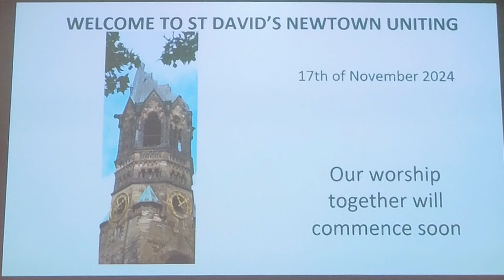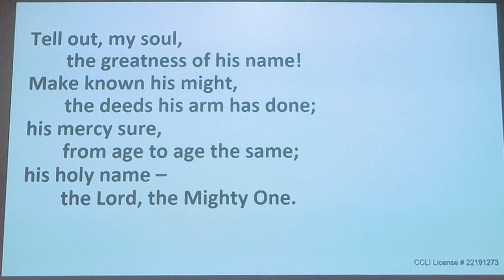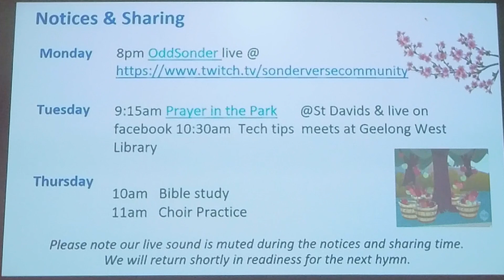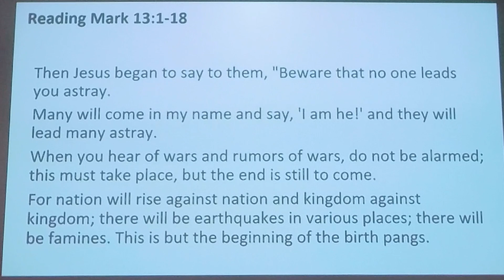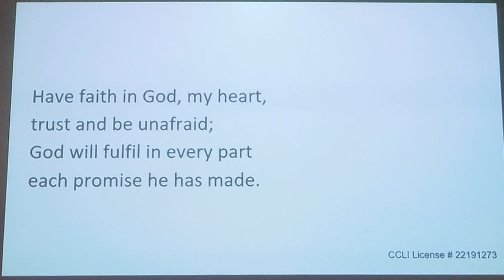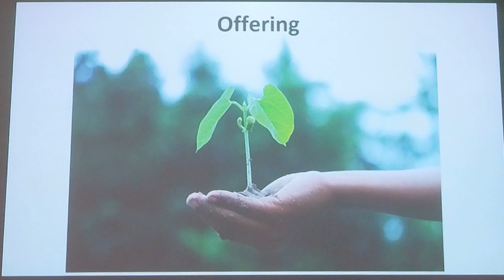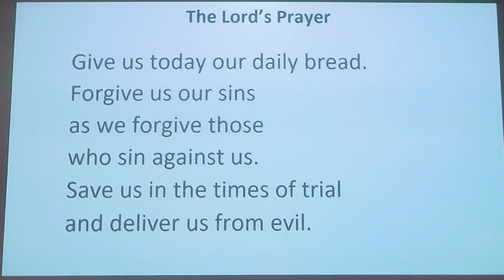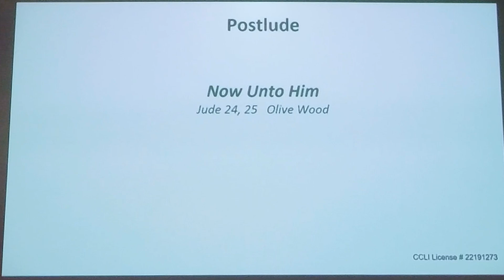17 Nov 2024 St David’s Uniting Newtown Geelong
Gathered worship with St David’s Uniting Church Newtown Geelong